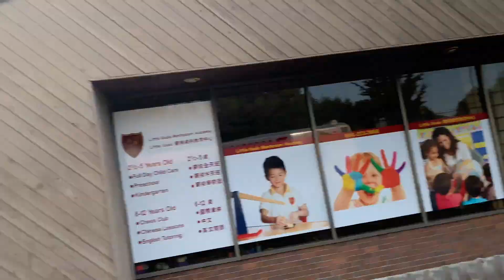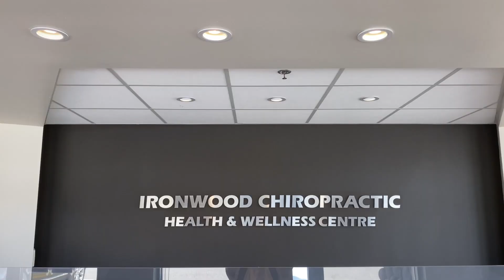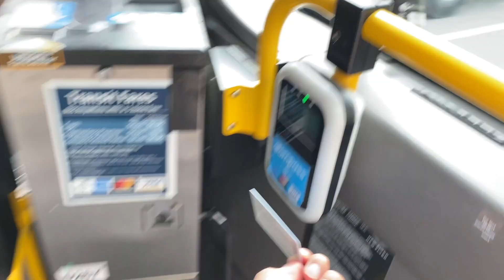Sarap ng LIBRE | KABANATA 26